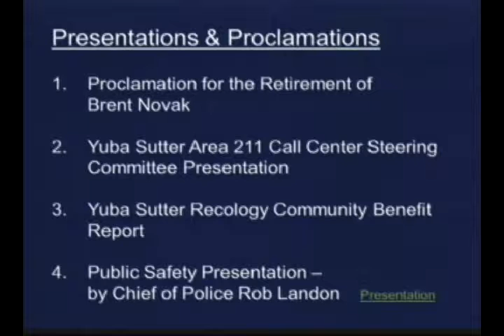City of Yuba City - City Council Meeting 1/21/2014 Item 1